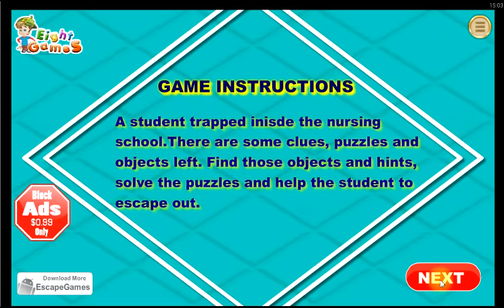Escape From Saint Joseph Nursing School - EightGames ..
EightGames Escape From Saint Joseph Nursing School  walkthrough St.Joseph School Escape Walkthrough.
EightGames escape from saint joseph  nursing school
Walkthrough Escape From Saint Joseph Nursing School
Побег Сант Иосифа школы Прохождение   Playthrough
Komplettlösung Tutorial se ウォークスルー  공략   Solucja  Passage